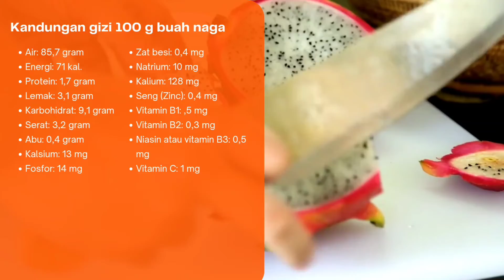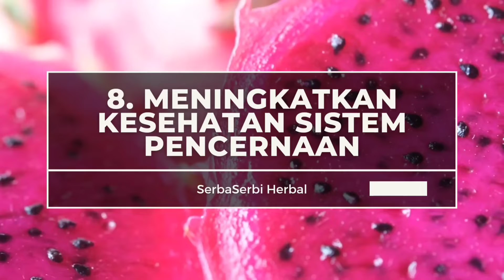15 Manfaat Buah Naga Bagi Kesehatan